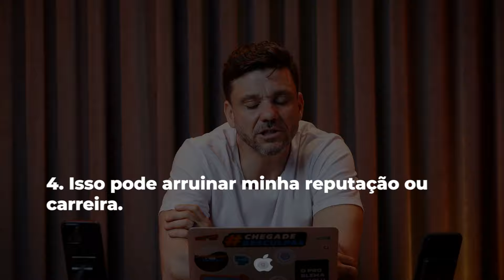Como PERDER O MEDO de empreender (técnicas fáceis e rápidas)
Descubra a chave para superar o medo do fracasso! Desvende duas estratégias poderosas para ajudá-lo nessa jornada assistindo ao nosso vídeo.

Quer aprender os primeiros passos para faturar um 6em7, criar um negócio digital do zero ou escalar as suas vendas utilizando a internet?

Participe do maior evento de lançamentos da América Latina - MUNDO PARALELO